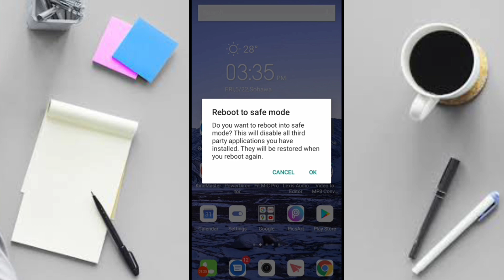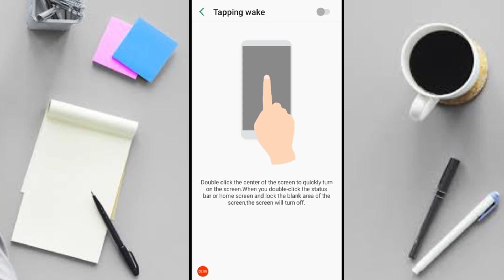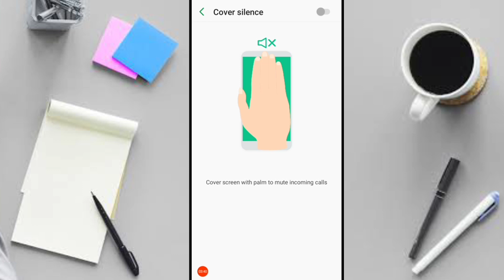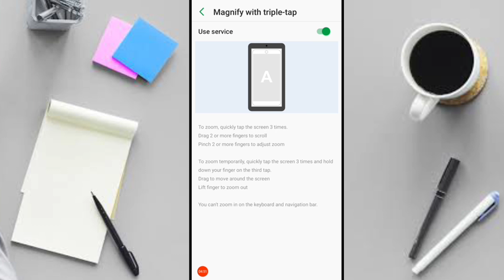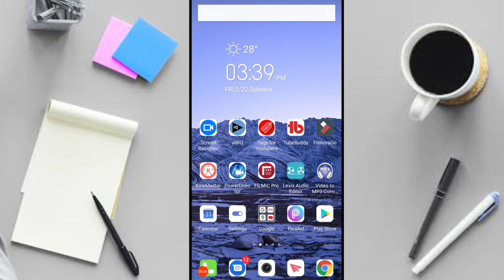Infinix Mobile Secret Settings || Infinix Note 7, S5 Pro And All New Infinix Devices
In this video i will show you the most powerful hidden features and settings in infinix devices.These settings will give you a lot of benefits.You can apply these settings easily in infinix mobiles after watching this video.All the settings are explained to you in this video.

Infinix Note 7 , Infinix Not 6 , Infinix S5, Infinix s5 pro, infinix hot8, infinix hot9 most powerful hidden settings

Infinix note7 most powerful hidden features

Infinix note6 most powerful hidden features

Infinix s5/s5 pro most powerful hidden features

Infinix mobiles secret setting
Friends Aaj ki is video mein ma aapko bataun ga ke infinix note7, infinix hot9 aur doosri jitni bhi infinix ki new devices hein ya phir old devices hein aap un devices main yeh seetings ker sakty ho aur bahut faida hasil ker sakty ho.
Infinix mobikes ki secret settings janany ke liye please is video ko end tak dekhen aur miss nah karen. Thanks♥️

How to legally use copyrighted movies, videos, songs, video clips on YouTube and earn money / Make Money Online

. THANKS_FOR_WATCHING_♥️♥️♥️